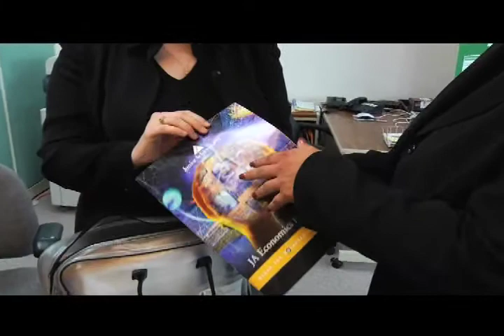Experience It!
This is an opportunity to see the JA experience From a volunteer's perspective.

JA's purpose is to educate and inspire young people to value free enterprise, business and economics to improve the quality of their lives. JA uses hands-on experiences to help students understand the "economics of life." Focusing on workforce readiness, entrepreneurship and financial literacy, JA brings the real world to students, opening their minds to their potential.